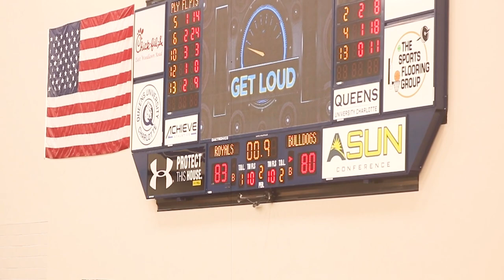Queens University vs. Gardner-Webb University Full Game Highlights|Epic Finish|11/29/2023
Watch Queens University beat the Gardner-Webb Bulldogs 83-80 on a last second 3 pointer. What game should we film next?